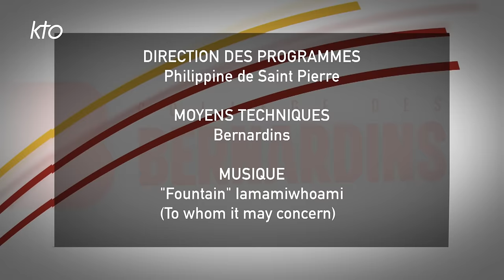Loi naturelle, politique et bien commun chez Saint Thomas d'Aquin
La couverture du 700e anniversaire de la canonisation de saint Thomas d'Aquin se poursuit avec la diffusion de cette table ronde qui porte sur « Politique et communauté ». Avec Pierre Manent ; le Père François Daguet o.p. ; don Jean-Rémi Lanavère. Un événement organisé par la branche française de l'Institut thomiste, en partenariat avec le Collège des Bernardins, l'Institut thomiste de l'Angelicum (Université pontificale saint Thomas d'Aquin, Rome), l'Ordre dominicain et la Revue thomiste/ISTA. Enregistré le 6 mars 2024 au Collège des Bernardins (Paris).